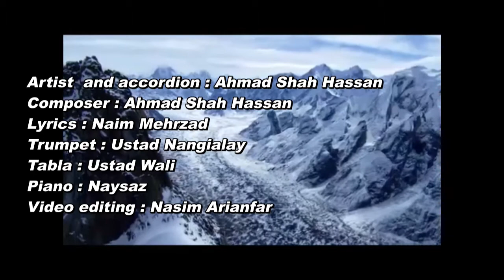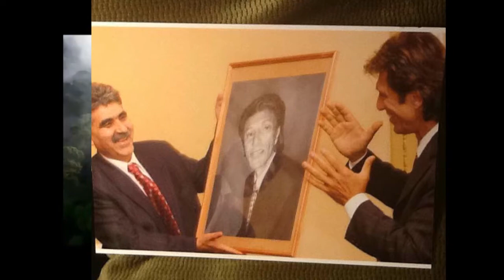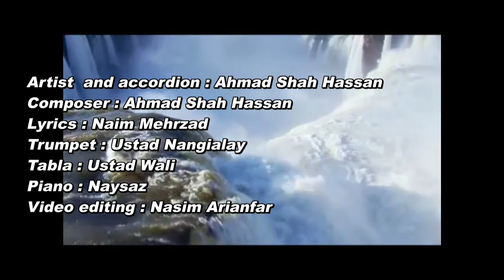Ahmad Shah Hassan Sada kardi Sada kardam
آواز و اکاردیون : احمد شاه حسن
آهنگساز : احمدشاه حسن
ترمپت : استاد ننگیالی
طبله :  استاد ولی
پیانو :  نیساز
شاعر : نعیم مهرزاد
تهیه و ترتیب ویدیو : نسیم آریانفر